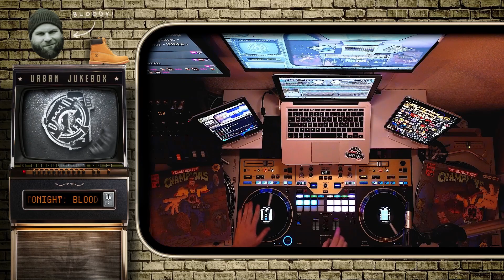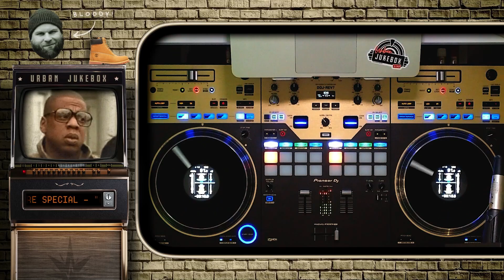🚨 Urban Jukebox Live feat. Blood Spencore [RECAP]